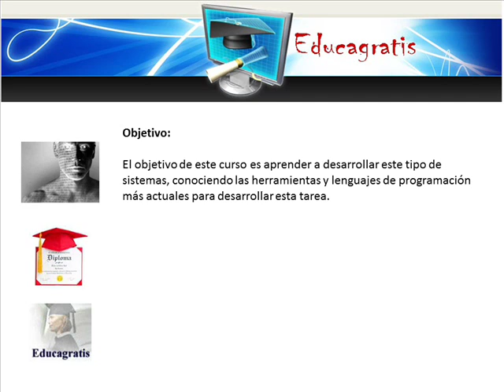Curso de Ingenieria de Software